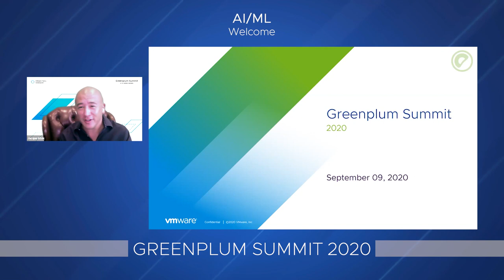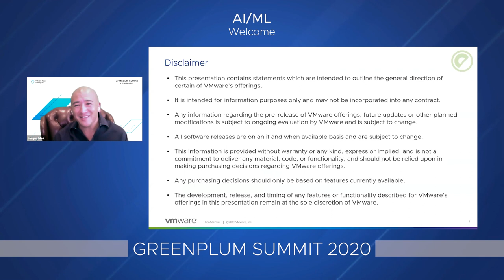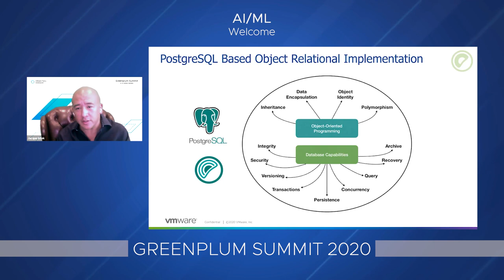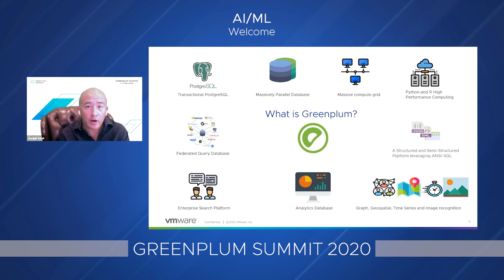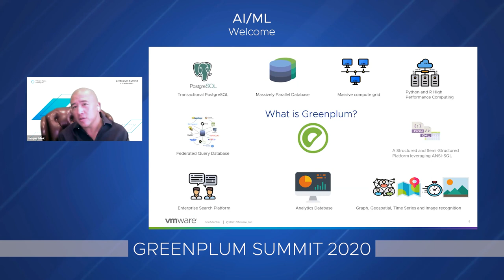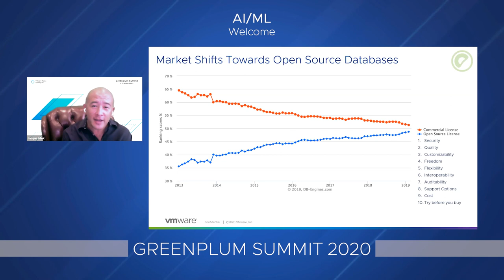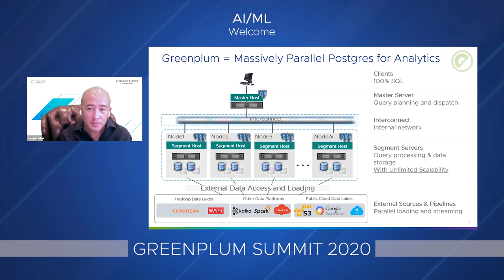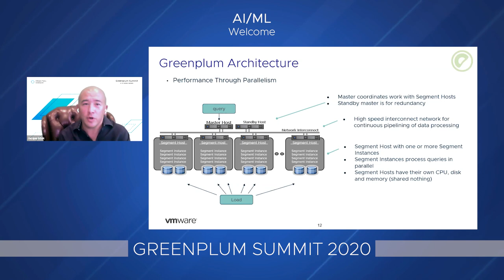AI/ML, Neural Networks & the future of analytics: Welcome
A brief introduction into artificial intelligence and machine learning.